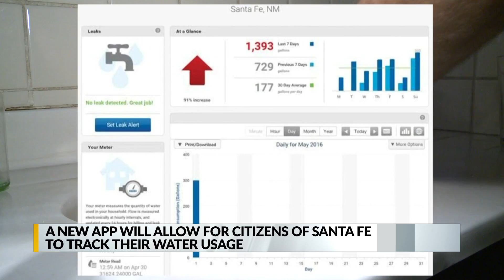Santa Fe residents can track water usage through new app